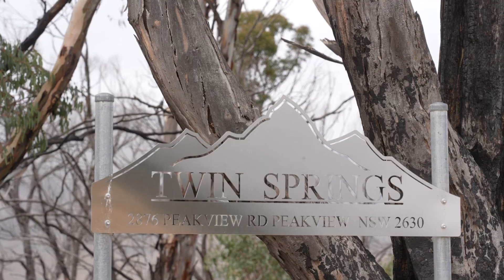2876 Peak View Road, Peak View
Rural Lifestyle Living - Peak View NSW